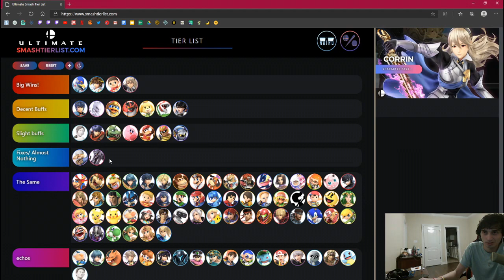8.0.0 Thoughts and Impressions on the Patch - Super Smash Bros. Ultimate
My quick thoughts on how each character was buffed and changed